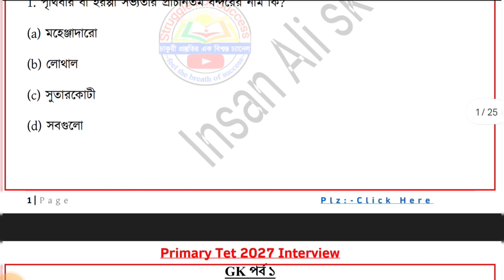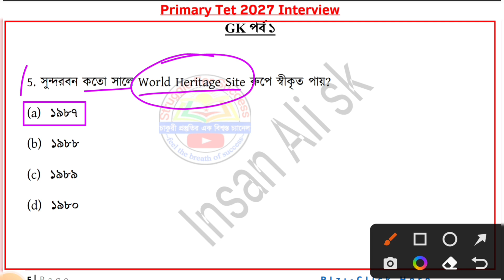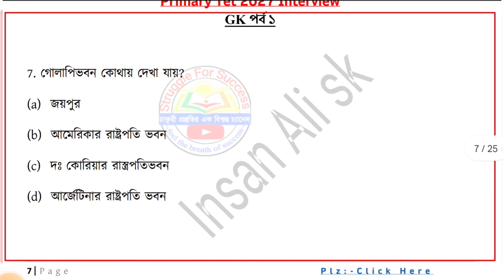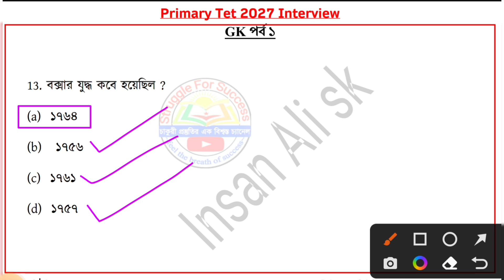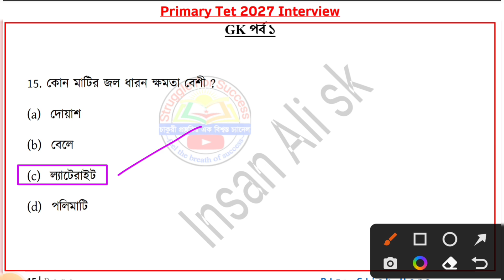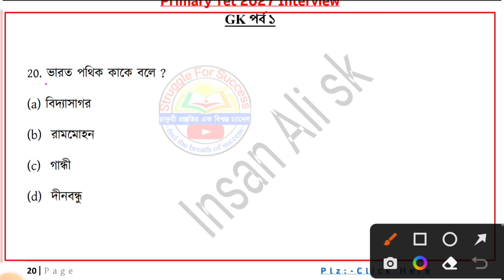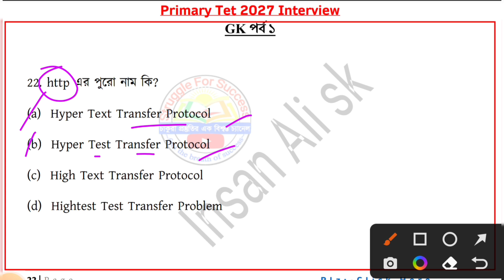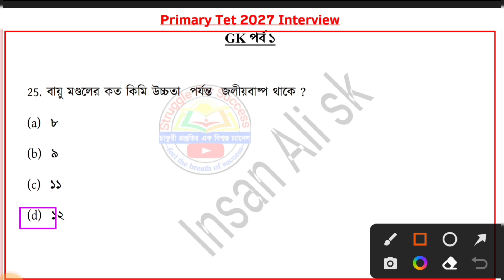Primary 2017 Interview Questions and Answers GK Questions and Answers | Primary 2017 Interview Date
Primary 2017 Interview Questions and Answers | Primary Tet 2017 Interview Questions and Answers | 2017 Primary Interview Questions and Answers | Primary Tet 2022 Preparation | Primary Tet News Today |